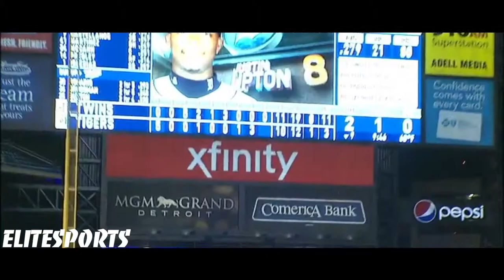Justin Upton | 2017 Highlights Mix ᴴᴰ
Justin Upton 2017 Tigers & Angels Highlights Mix

Song: Young Thug - With That (feat. Duke)

All video clips are owned by the MLB and MLB Advanced Media.